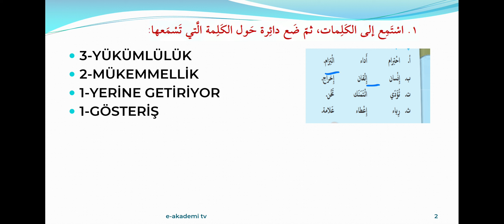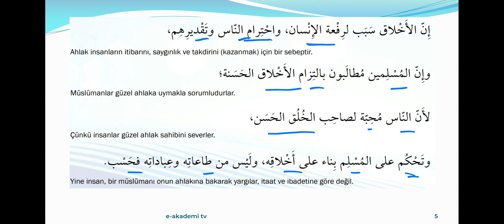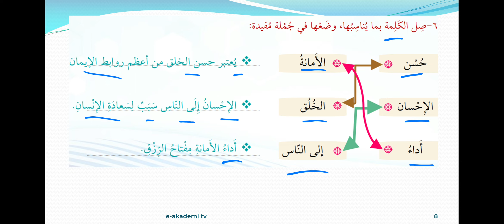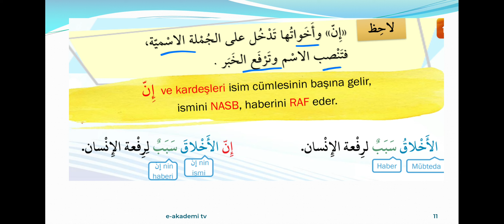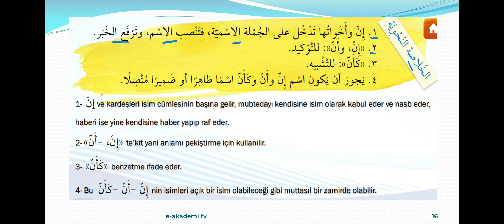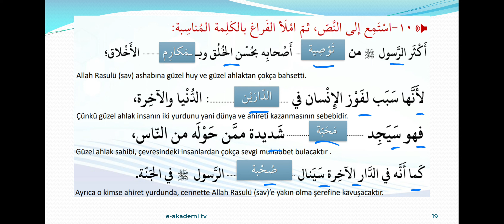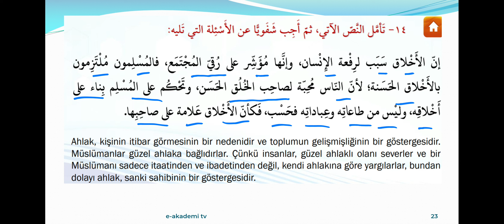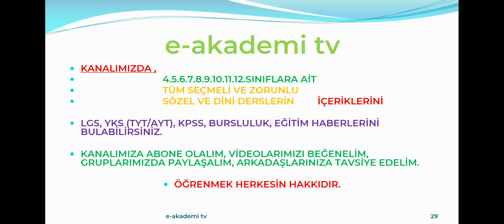11.SINIF MESLEKİ ARAPÇA | 6.ÜNİTE 2.DERS | ÖVÜLMÜŞ AHLAK